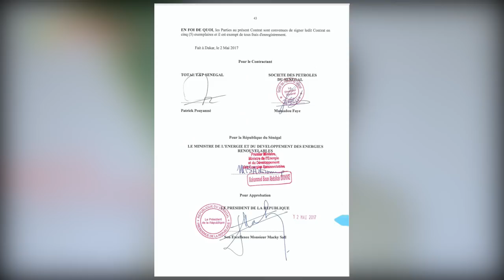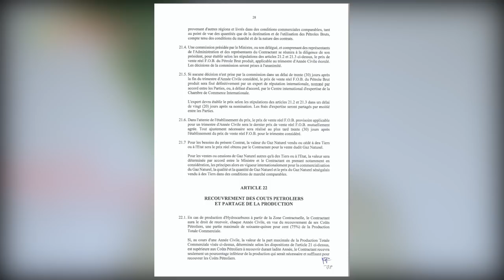Contrat pétrolier et scandale sur les marchés publics : Cledor Séne fait de graves révélations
Contrat pétrolier,  et scandale sur les marchés publics : Cledor Séne fait de graves révélation sur les multiples scandales du régime en place et sort des documents confidentiels.